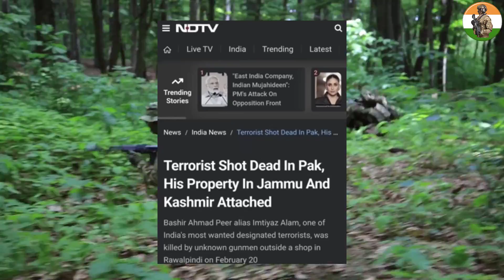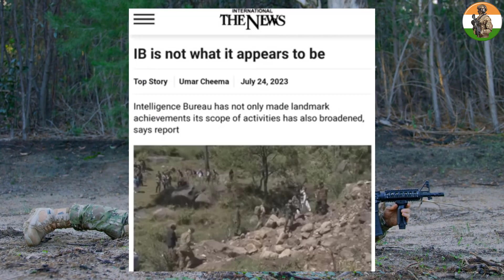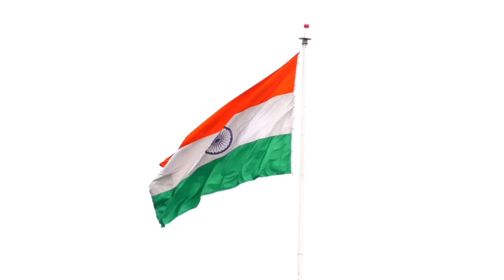তোলপাড় পাকিস্তানের ভিতরে, তাহলে কি RAW-এর কাজ🔥 | Indian Army update Bengali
তোলপাড় পাকিস্তানের ভিতরে, তাহলে কি RAW-এর কাজ